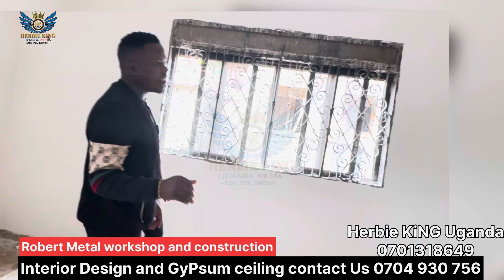These are the best Best Gypsum Ceilings for your house. Robert Metal works and constructions